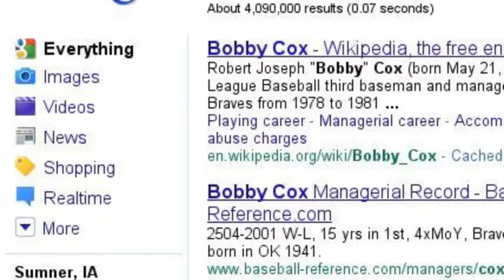BEST TEAM EVER!!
America's team, the Atlanta Braves, hung a banner in 1995!!